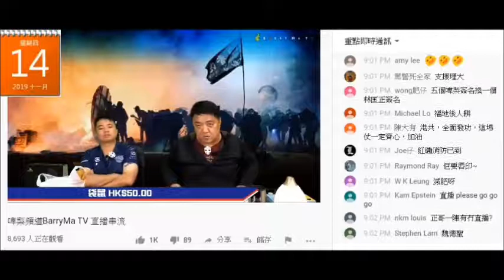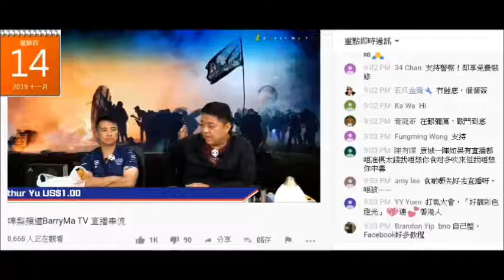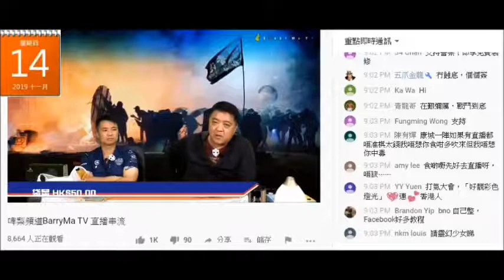20191114 啤梨晚報撚屌馬健賢12號收7C單位，鳩吹裝修迅速唔洗停節目，俾本頻道篤爆用二手傢俬就吹唔鍾意用舊，吹將來啲二手傢俬嚟自IFC。自曝其醜